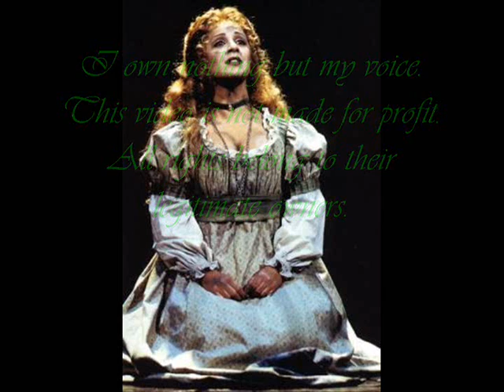I Dreamed a Dream (cover)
Me singing one of Fantine's amazing songs, I Dreamed a Dream from Les Miserables.

I hope I did this even a teensy bit of justice.